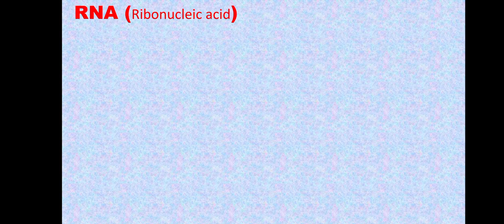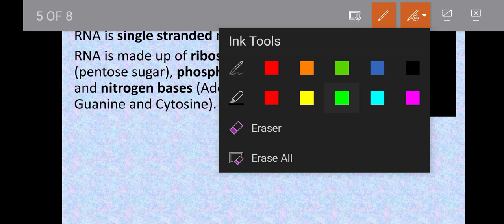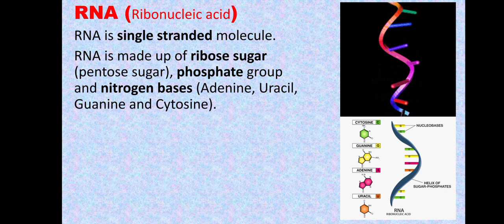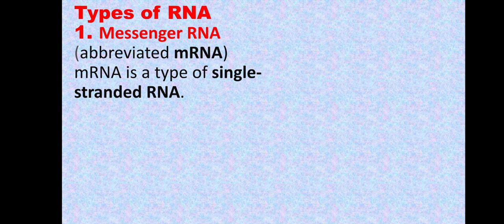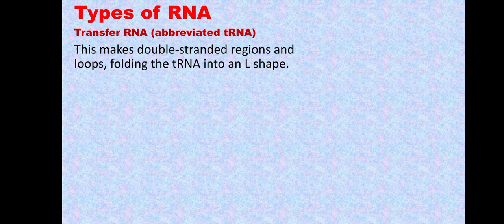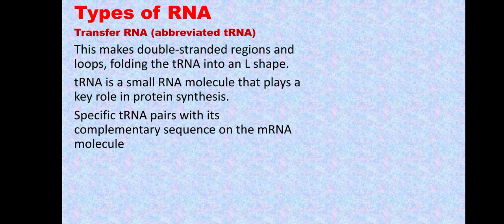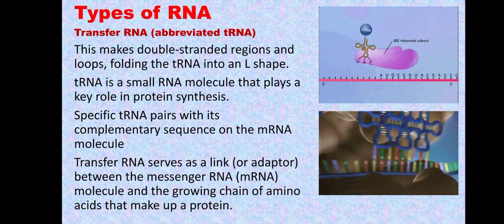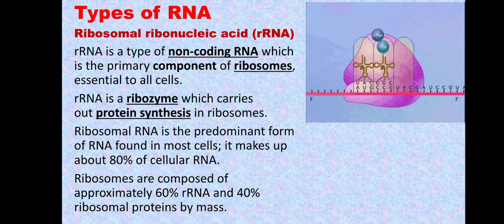RNA and Types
This video is based on syllabus of Maharashtra state board for class 10th students